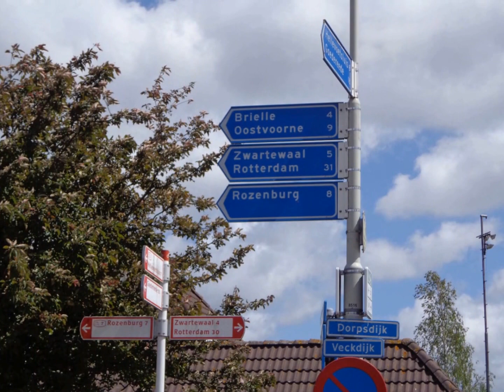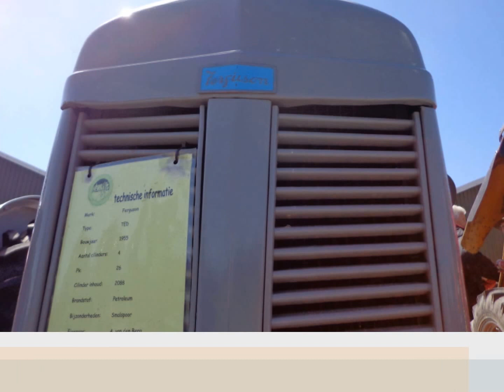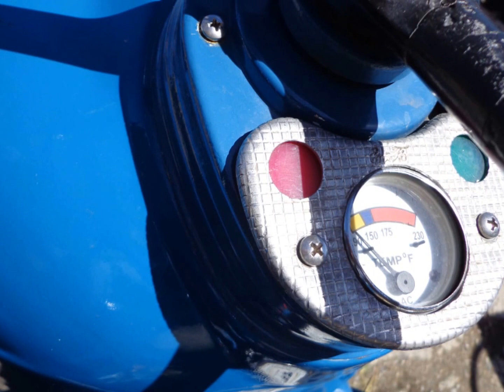Tractors on the road ...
Tractors on the road of the Isle of Voorne ( The Netherlands )